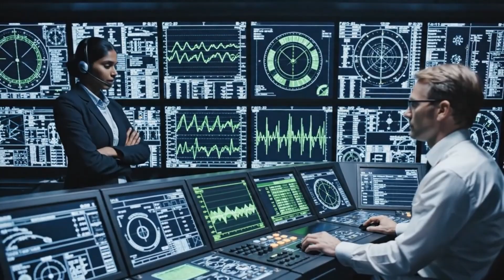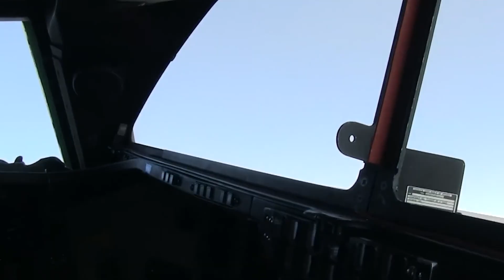How America Beat China's Radar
China spent $50 billion building an "unbreakable" radar wall to stop the US Air Force. Then, American engineers built a ghost that walks right through it. Meet the B-21 Raider.

Body: For decades, the balance of power was shifting. While the US struggled with the expensive and fragile B-2 Spirit, China was constructing the A2/AD (Anti-Access/Area Denial) network—a fortress of artificial islands and low-frequency radars designed to make American stealth obsolete. Beijing believed the era of US air superiority was over.

In this video, we uncover the engineering miracle behind the Northrop Grumman B-21 Raider. This isn't just a sequel to the B-2; it represents a total paradigm shift in military aviation. By using "Digital Twin" technology, engineers broke the laws of economics to build a bomber that is mass-producible, optionally manned, and virtually invisible to the very radars China built to hunt it.

In this video, we cover:

The Billion-Dollar Mistake: Why the B-2 Spirit failed to meet expectations and why it cost $2.2 billion per plane.

The $50 Billion Wall: How China’s A2/AD network and low-frequency radar threatened US dominance.

Digital Sorcery: How Northrop Grumman used "Digital Twins" and VR to solve maintenance issues before the plane existed.

The Economics of War: How the B-21 costs 1/3rd of its predecessor while being generations ahead.

Broadband Stealth: Why the B-21 is the first true "ghost" capable of defeating low-frequency radar.

The $50 billion wall is still there. But now, it doesn't matter.